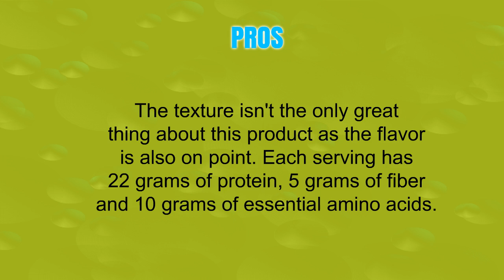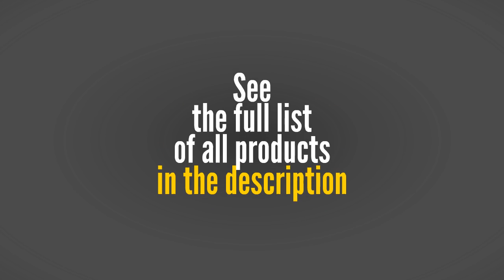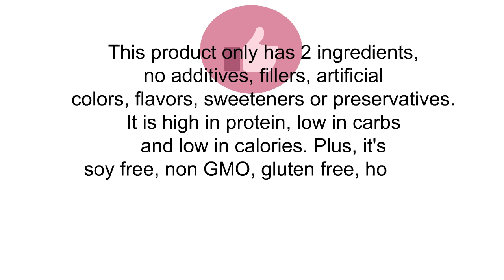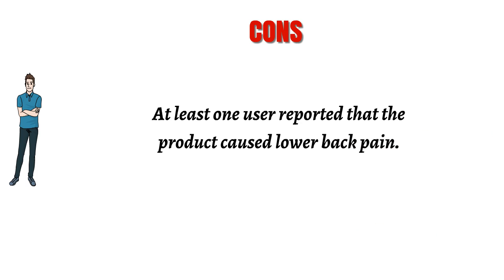Buy Whey Concentrate Protein Powders - Top Best Whey Concentrate Protein Powders Reviews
3. BSN SYNTHA-6 Whey Protein Powder, Micellar Casein, Milk Protein Isolate Powder, Vanilla Ice Cream, 48 Servings (Package May Vary)
2. TGS All Natural 100% Whey Protein Powder - Unflavored, Undenatured, Unsweetened - Low Carb, Soy Free, Gluten Free, GMO Free (2 lb)
1. Cellucor Whey Protein Isolate & Concentrate Blend Powder with BCAAs, Post Workout Recovery Drink, Gluten Free Low Carb Low Fat, Molten Chocolate, 28 Servings